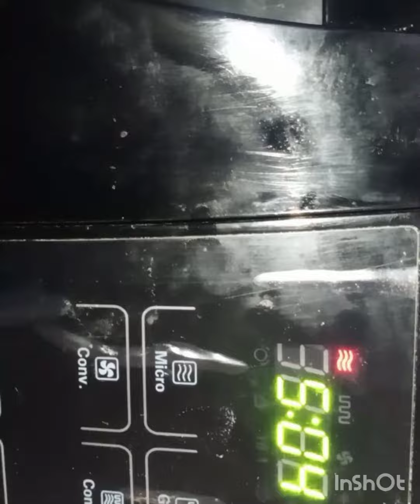5Min Quick recipe Homemade Veg Cheesy Pizza recipe by Shama/Cooking/Channel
Homemade Veg Cheesy Pizza